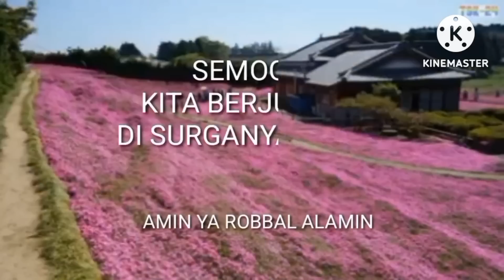VIDEO TERBAIK ROCKY. Tajam, frontal, menggigit Jokowi. INGATLAH, JOKOWI PRESIDEN GAGAL I REACTION